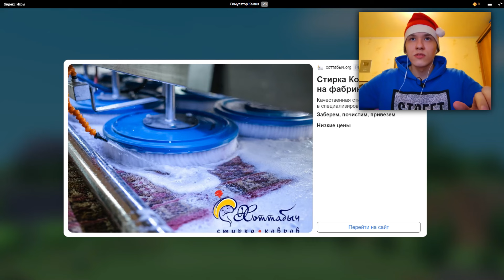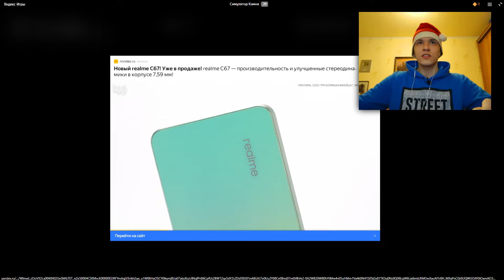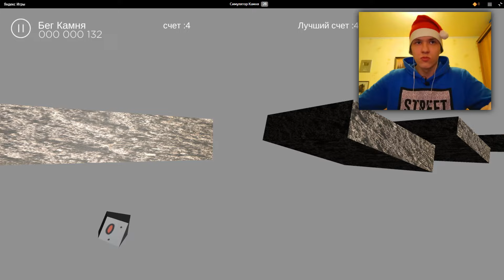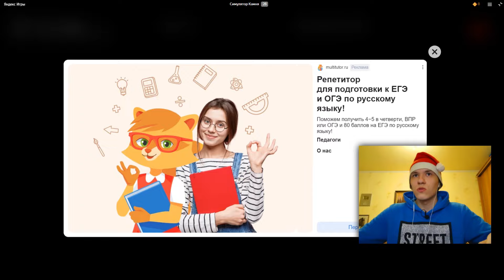играю в симулятор камня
Покажи друзьям👍